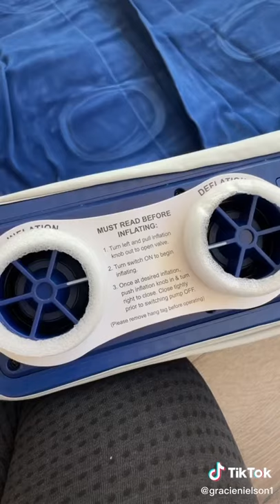Amazon finds Tiktok With Links | Air Mattress for Camping, Home & Travel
Amazon finds Tiktok With Links | Top selling products on Amazon!

Hello everyone! here a tiktok video for the top selling products on amazon hope you like it..

LINK :

• EnerPlex Queen Air Mattress for Camping, Home & Travel - 16 Inch Double Height Inflatable Bed with Built-in Dual Pump - Durable, Adjustable Blow Up Mattress - Easy to Inflate/Quick Set Up

PS : Original creators are credited in the video. Please if you enjoy their content, follow and support them on Tiktok!